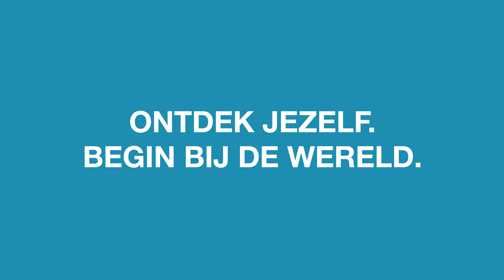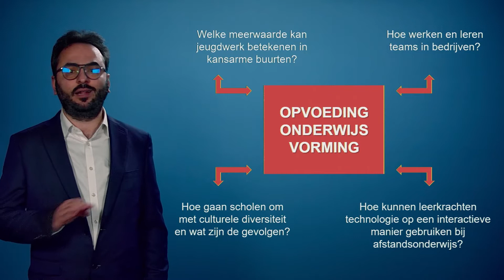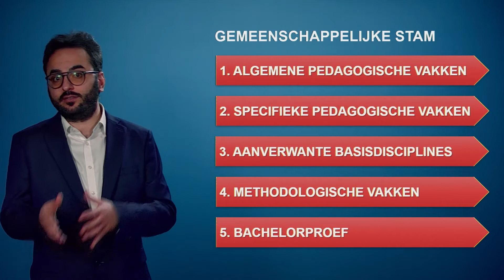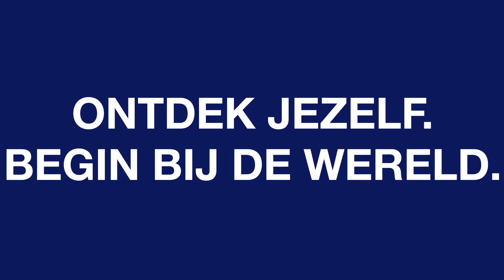Bachelor in de pedagogische wetenschappen | Leuven | KU Leuven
💡 Wat is pedagogische wetenschappen?

Wat is de impact van technologie op het onderwijs? Welke meerwaarde heeft jeugdwerk in kansarme buurten? Welke gevolgen heeft inclusief onderwijs voor leerkrachten? Is dyslexie zichtbaar op hersenscans? Maken teams met een autoritaire leider minder fouten? Zijn witte scholen beter dan gekleurde scholen? Opvoeding, onderwijs en vorming zijn actuele thema’s in onze maatschappij en staan centraal in de bachelor in de pedagogische wetenschappen. Je bestudeert ze vanuit een wetenschappelijke invalshoek en onderzoekt wat nodig is om ze optimaal te ondersteunen. Je zet ook je eerste stappen in het pedagogische werkveld.

📆 Deze video werd gemaakt naar aanleiding van de online infodag van KU Leuven op 10 maart 2021.